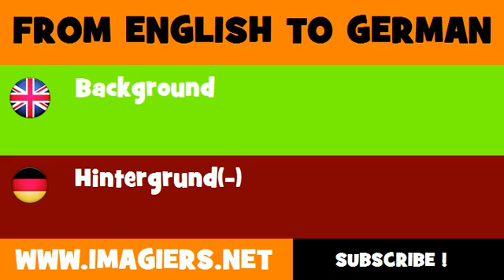FROM ENGLISH TO GERMAN = background